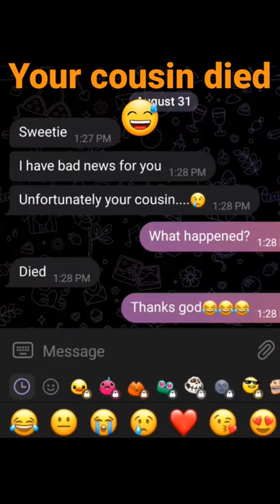when your mom said your cousin died Bofga-stories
Welcome to the most interesting information channel in the world.In this channel, we want to learn the latest events in the world together, such as brain implants, area 51, history, etc. and laugh together 😜

I'm Zahra and I love creating content for you.  I will help you to get information and I will give you happiness.

Bofga stories
Humor
funny videos
Laugh
Knowledge
Information
Humorous Knowledge
Humorous information
Up to date
Amazing facts
Amazing Knowledge
Amazing information
phone
smartphone
charge
charger
charging phone
at night
overnight
dangerous effects
World
secrets
Secrets of the world
coolest knowledge
coolest information
coolest facts
technology
coolest technology
 truth
hidden truth
hidden science
Age of progress
Pure truth
special science
entertainment
Recreation
happy moments
Science with laughter
funny video
Beluga